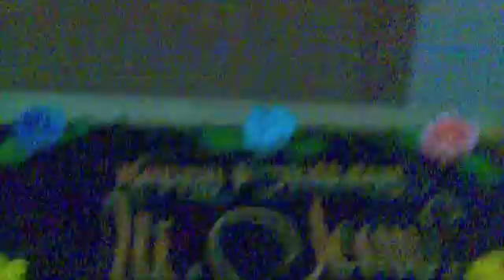Joel's Bday 2009